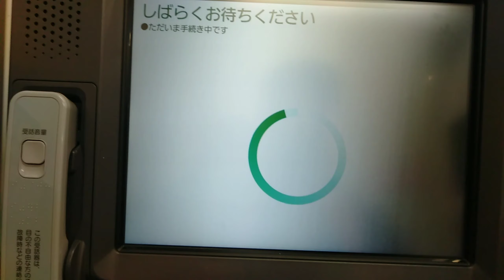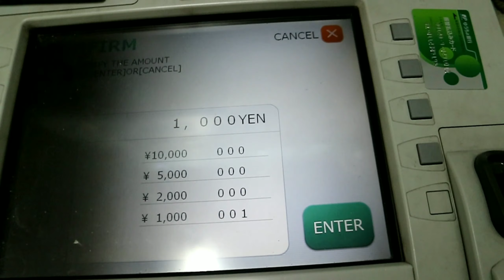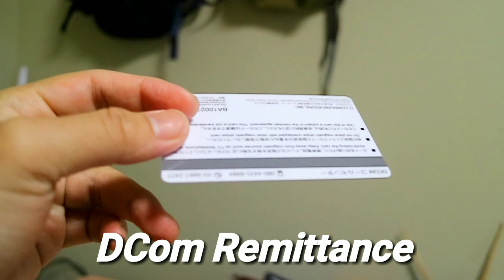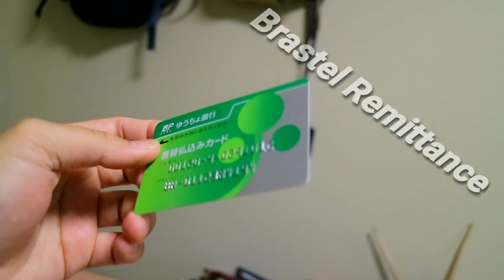Cara Ngirim uang Dari "Jepang ke Indonesia"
semoga bermanfaat
assalamualaikum warrahmatullahi wabarrakatuh
hallo guys welcome back to my story
story kali ini aku mau ngeshare ke kalian bagai mana cara transfer uang dari jepang ke indonesia